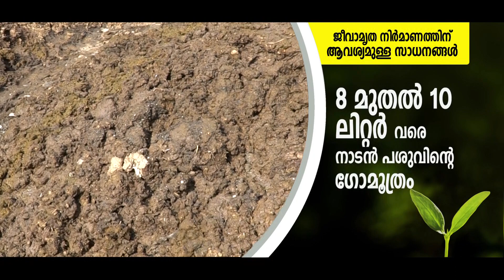Natural Farming | MALAYALAM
NaturalFarming is a chemical free farming system wherein use of low cost inputs (cow dung/ urine and plant extract based) coupled with recommended agronomic practices like mulching, intercropping are promoted.
प्राकृतिक कृषि पद्धतियां पांच मूल सिद्धांतों-बीजामृतम, जीवामृतम, मल्चिंग, वाफसा और इंटरक्रॉपिंग पर आधारित हैं।